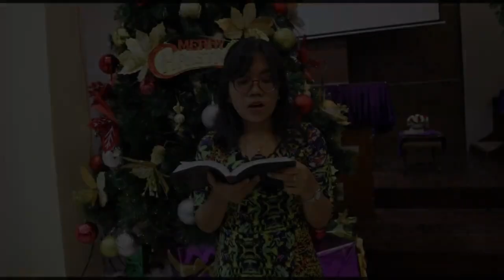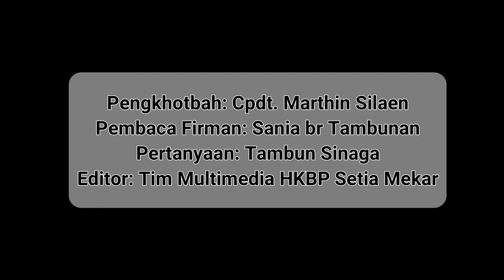RENUNGAN HARIAN - JUMAT, 09 DESEMBER 2022